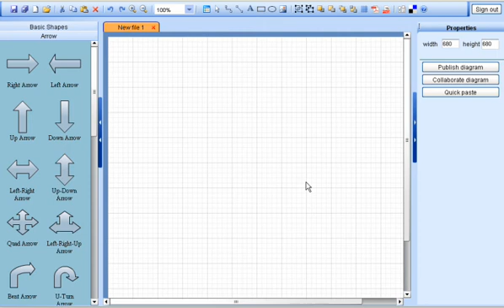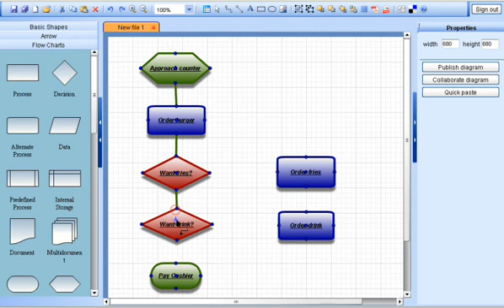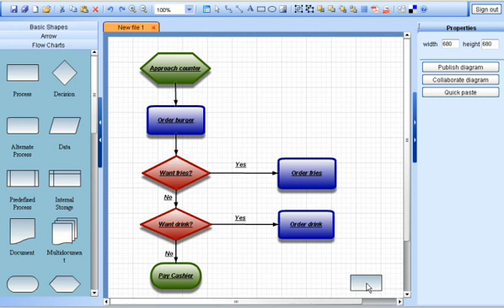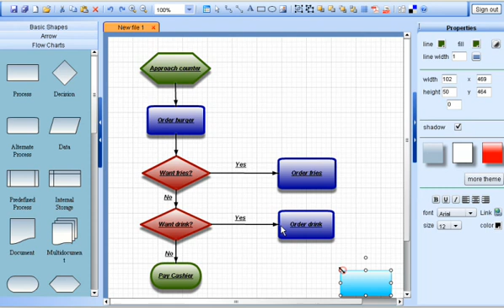Best4C create a flow diagram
tell you how create a flow diagram using one of the most popular online diagram tools--Best4C